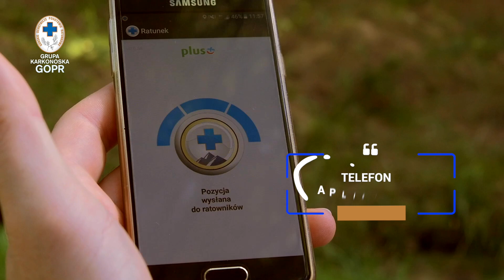GOPR radzi- jak przygotować się do wyjścia w góry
Jak przygotować się do wyjścia w góry? Co ze sobą zabrać? Odpowiedzi na te pytania udzielają goprowcy.